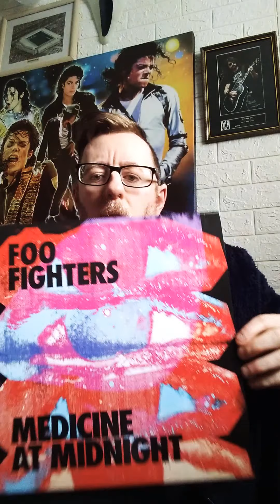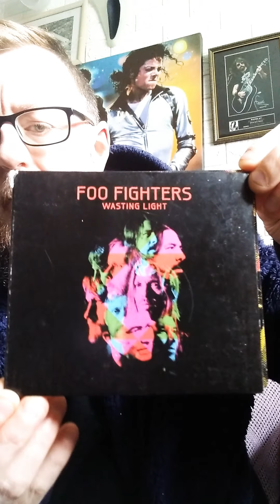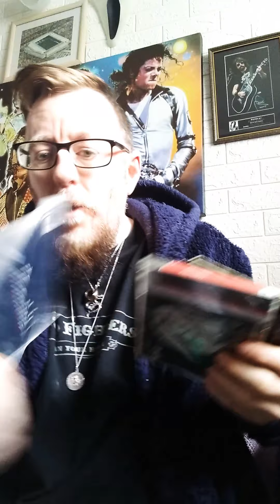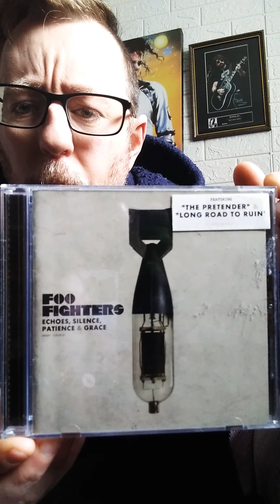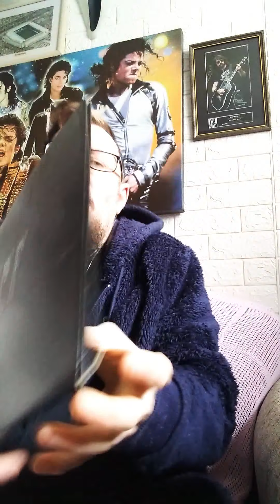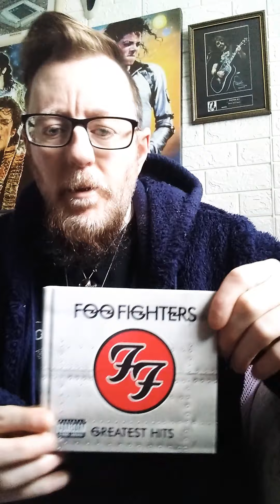Foo Fighters top 20 songs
In my opinion 20 song.  Is the reason why I love the Foo Fighters